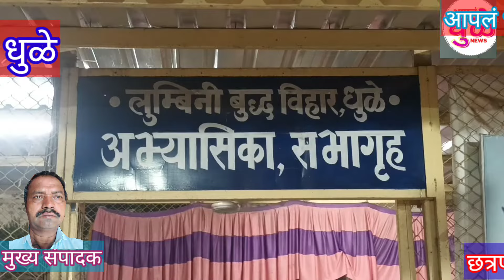छत्रपती शाहू महाराज जयंती निमित्त लुंबिनीवन बुद्धिस्ट समितीच्या वतीने डॉ. दरवाडे चे व्याख्यान संपन्न